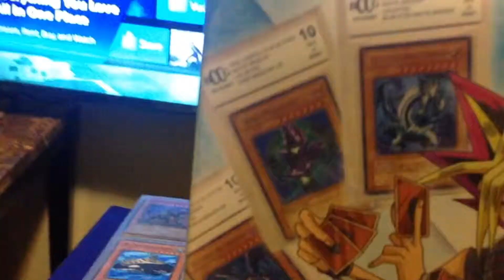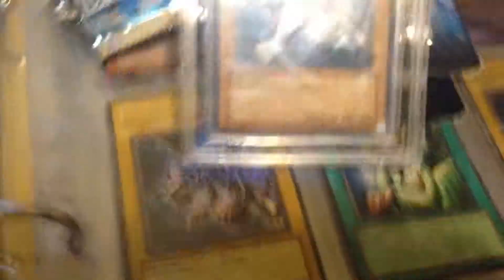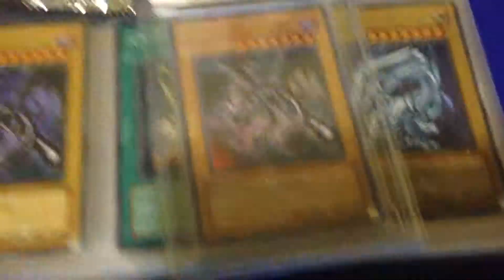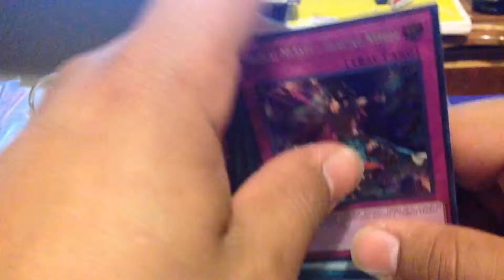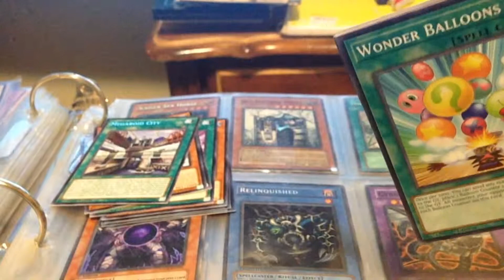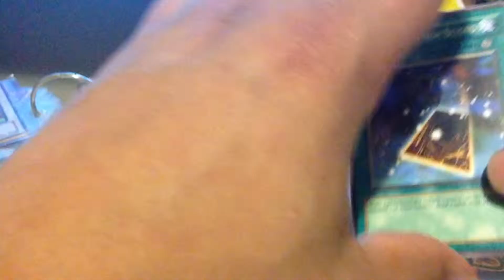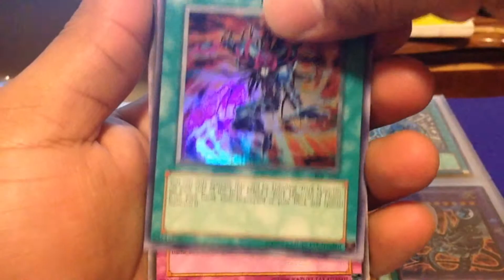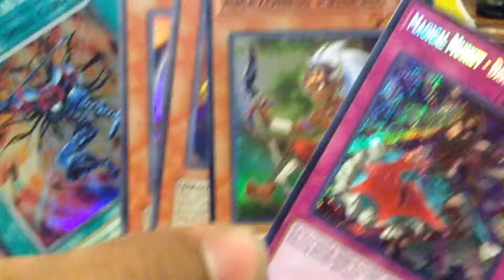Yu-Gi-Oh Mystery Box Opening SR's and UR's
Yu-Gi-Oh Mystery Box Opening